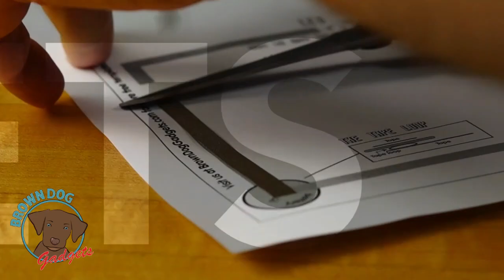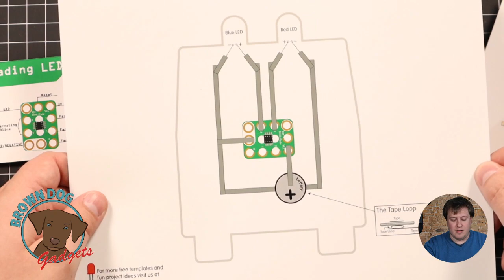BrownDog Gadgets presents LightUp LEGO Ambulance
This is a great example of how the Crazy Circuits Touch Board can be used to add simple effects with minimal work to your favorite building bricks!